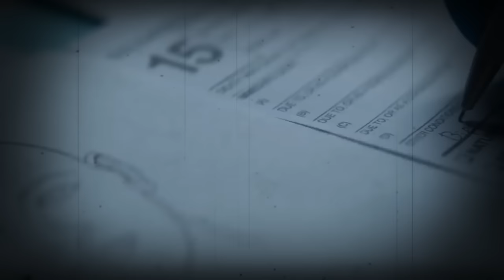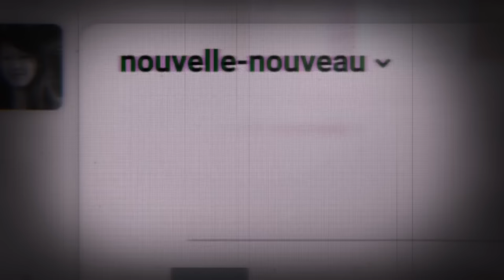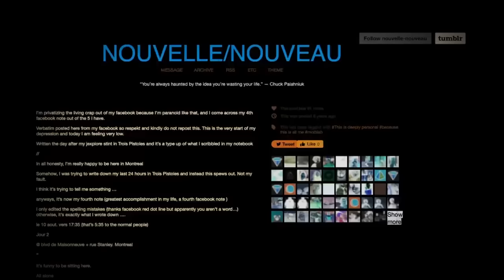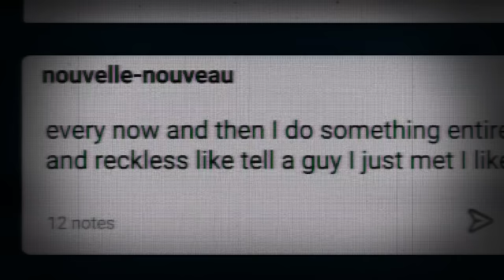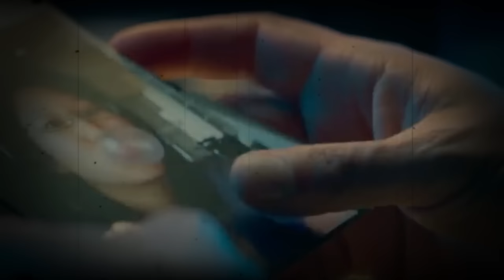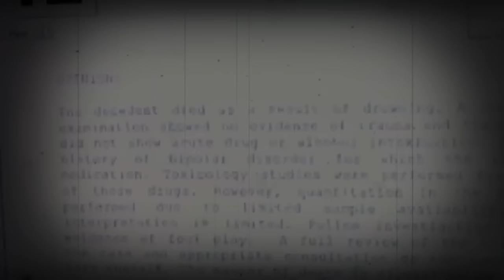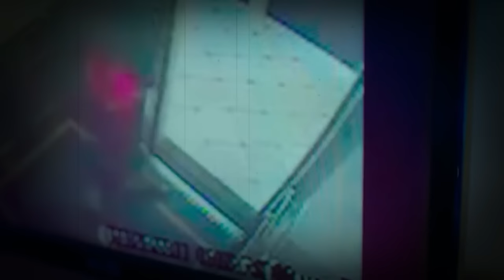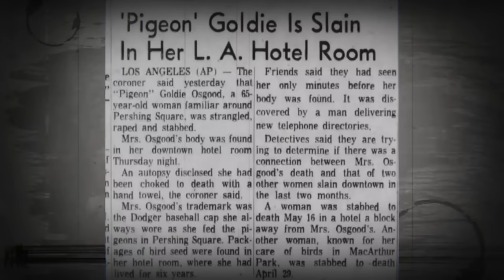Cold Cases That Were Solved Recently | True Crime Documentary | Compilation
10 Cold Cases That Were SOLVED In 2023 | Documentary